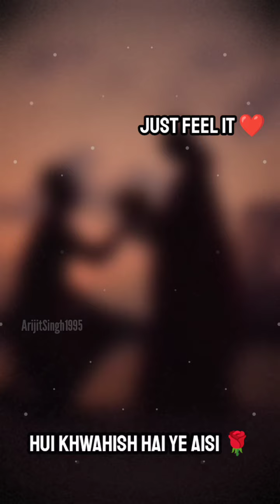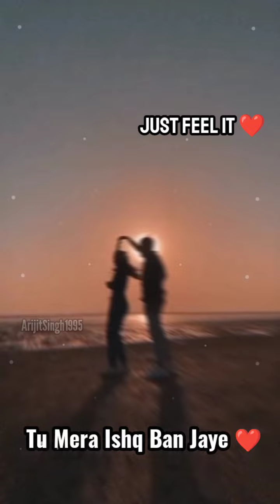Ishq Ban Jaye 💗 Altaaf Sayyed 💖 Aesthetic Status 😘 Lofi 😍Cute Couple Love Status🥰Full Screen Status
Ishq Ban Jaye 💗 Altaaf Sayyed 💖 Aesthetic Status 😘 Lofi 😍 Cute Couple Love Status 🥰Trending Full Screen Status

Bewafa Tu
Bewafa Tu Status
Bewafa Tu Jubin Nautiyal
Bewafa Tu Jubin Nautiyal Status
Bewafa Tu Yaariyan 2 Song
Bewafa Tu Aesthetic Status
Bewafa Tu Full Screen Status
Bewafa Tu Whatsapp Status
Bewafa Tu Efx Status
Bewafa Tu Lofi Jubin Nautiyal
Jubin Nautiyal Yaariyan 2 Song
Jubin Nautiyal Bewafa Tu Song Status
Yaariyan 2 All Song
Yaariyan 2 Movie
Yaariyan 2 Song
Yaariyan 2 Full Hd Movie
Mohabbat Ke Kabil
Mohabbat Ke Kabil Status
Mohabbat Ke Kabil Salman Ali
Mohabbat Ke Kabil Aesthetic Status
Mohabbat Ke Kabil Full Screen Status
Mohabbat Ke Kabil Whatsapp Status
Mohabbat Ke Kabil Efx Status
Mohabbat Ke Kabil Lofi
Hum Mohabbat Ke Kabil Nahi Hai
Bhool Jaa
Bhool Jaa Song
Bhool Jaa Status
Bhool Jaa Arijit Singh
Bhool Jaa Arijit Singh Status
Bhool Jaa Aesthetic Status
Bhool Jaa whatsapp status
Bhool Jaa Full Screen Status
Bhool Jaa Lofi Song
Bhool Jaa Arijit Singh Aashiqui 3 Song
Bhool Jaa Aashiqui 3
Bhool Jaa Aashiqui 3 Song
Bhool Jaa Aashiqui 3 Status
Bhool Jaa Aashiqui 3 Arijit Singh
Bhool Jaa Aashiqui 3 Arijit Singh Song
Aashiqui 3 Song Bhool Jaa
Bhool Jaa Arijit Singh Aashiqui 3 Leak Song
Bhool Jaa Leak Song Aashiqui 3
Bhool Jaa Aashiqui 3 Song Leak
Zindagi Satyajeet Jena
Zindagi Aesthetic Status
Zindagi Full Screen Status
Zindagi Whatsapp Status
Baarish Bulao
Baarish Bulao Status
Baarish Bulao Stebin Ben
Baarish Bulao Aesthetic Status
Baarish Bulao Full Screen Status
Baarish Bulao Lofi
Baarish Bulao whatsapp Status
Saawan Aa Gaya
Saawan Aa Gaya Status
Saawan Aa Gaya Song
Saawan Aa Gaya Neha Kakkar
Saawan Aa Gaya Aesthetic Status
Saawan Aa Gaya Full Screen Status
Efx Status
New Efx Status
Efx Whatsapp status
Efx New Status
Lofi Mix
Black screen whatsapp status
90sEverGreenSong
90sLoveSong
90sLove Song Status
90sEverGreenSongStatus
Aesthetic status
Latest Hindi Song
Sad Hindi Song whatsapp status
Breakup status
Sad Status
New Status
Whatsapp status
Boys attitude Shayari Whatsapp Status
Hindi Song Ringtone 2023
New Song Love Ringtone
True Love Whatsapp Status
Full screen poetry status
Full screen latest status
Latest Status
Boys status
Muslim Couple status
Hindi Mix Song status
good morning status
Full screen lyrics status

 ArijitSingh1995